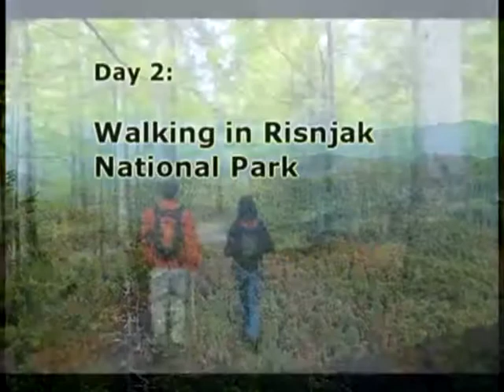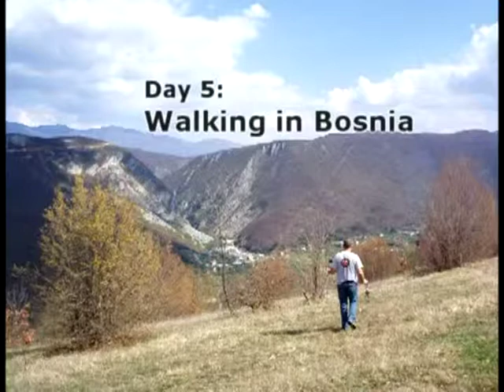Wandelvakantie Kroatie | Plitvice | Wandelen door de nationale parken door Adriatic Vakanties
Wandel/Hiken tour van 8 dagen.

Deze wandeling neemt je mee naar het binnenland van Kroatië waarbij je vijf nationale parken bezoekt: Risnjak, Noord Velebit, Plitvice Meren, rivieren Paklenica en Krka. Een dagelijkse wandelroute duurt tussen twee en vijf uur op een makkelijk tot matig gebied met de voldoende tijd om ´s avonds te ontspannen. Onze vakanties bezorgen je puur genot en ontspanning die je nog heel lang bijblijven.

Activiteiten: Wandelen en Hiken, Gastronomie.

Activiteit niveau: eenvoudig / matig;

DE HOOGTEPUNTEN:
• Risnjak Nationaal Park - Wandelen, Uitzicht over de vele bergtoppen
• Plitvice Meren National Park UNESCO - Wandelen langs de watervallen
• Una rivier in Bosnië - Wandelen, Natuur.
• Krka Nationaal Park, Watervallen van Krka
• Noord Velebit Nationaal Park, Natuur, Uitzicht over de eilanden
• Paklenica Nationaal park - Wandelen, Uitzicht over de zee